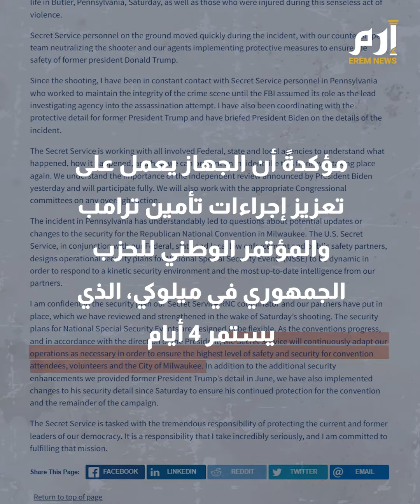بعد محاولة اغتيال ترامب.. موجة غضبٍ جمهوري تغمر جهاز الخدمة السرية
محاولة اغتيال ترامب.. موجة غضبٍ جمهوري تغمر جهاز الخدمة السرية